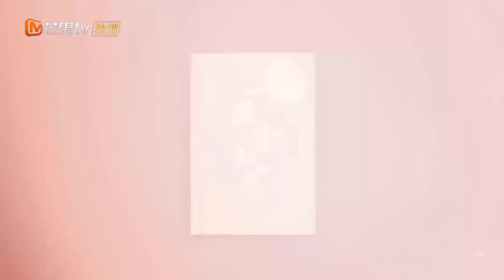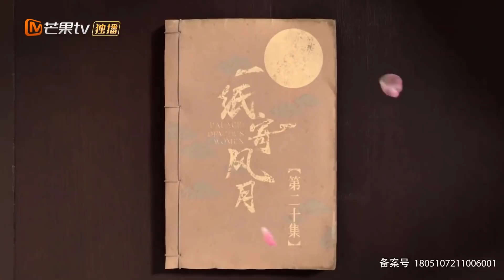Phim Ngôn Tình Cổ Trang Xuyên Không Lãng Mạn | NHẤT CHỈ KÝ PHONG NGUYỆT - Tập 04 | MangoTV Vietnam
✤ Đạo diễn: Mã Thi Ca
✤ Diễn viên: Triệu Gia Mẫn, Chu Nguyên Băng, Triệu Tinh
✤ NHẤT CHỈ KÝ PHONG NGUYỆT kể về cô gái trẻ Cao Hân Duyệt là một nhà biên kịch, hiện tại cô đang trong quá trình hoàng thành kịch bản Nhất Chỉ Ký Phong Nguyệt. Thế nhưng, cô lại bị một đồng nghiệp xấu xa thay đổi toàn bộ nội dung trong kịch bản và tự giao nộp cho cấp trên. Trên đường đi đến công ty lấy lại kịch bản thì Cao Hân Duyệt bất ngờ xuyên không vào kịch bản, cô trở thành nhân vật thị thiếp của Tam a Ca Lăng Hoằng. Do kịch bản đã bị đồng nghiệp thay đổi, nên số phận của Cao Hân Duyệt sẽ chịu đựng vô số đau khổ và trắc trở khi gã vào vương phủ. Còn về người hầu Giai Ninh lại trở thành một vị thống lĩnh của vương phủ, sử dụng mọi thủ đoạn đầy tàn ác gây khó khăn cho Cao Hân Duyệt.